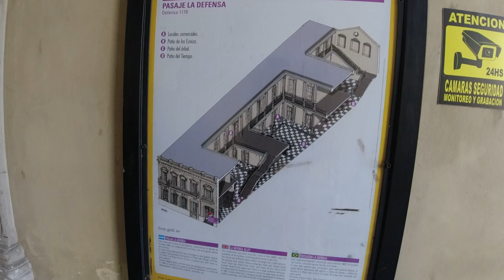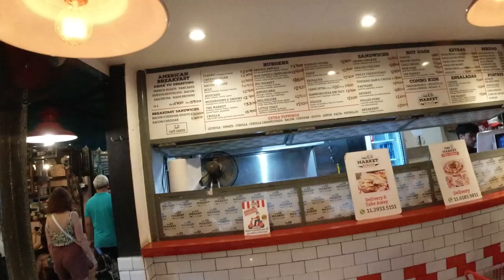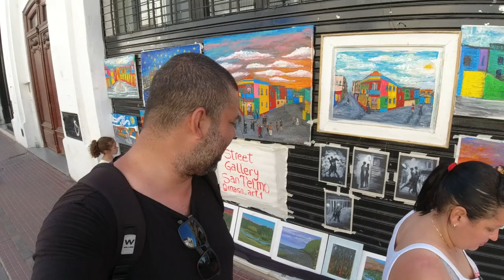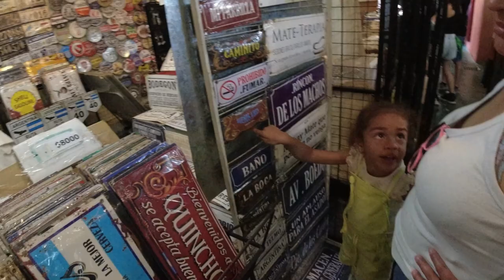CONHEÇA A FEIRA DE SAN TELMO.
A Feira de San Telmo é o mais famosa de Buenos Aires. Desde 1970, recebe milhares de pessoas todos os domingos.

A Feira de San Telmo recebe cerca de 10 000 visitantes a cada domingo, muitos deles são turistas estrangeiros.

Como chegar a Feira de San Telmo
Endereço: Praça Dorrego, Rua Defensa e Humberto I, San Telmo.

Linhas de ônibus: 22, 24, 28A, 28B, 29, 33, 54, 61, 62, 74, 86, 93, 126, 130, 143, 152 e 159.

Você pode chegar caminhando a partir da Plaza de Mayo, 10 blocos.

Horários: Domingos das 10 a 17 hs.

A Feria de San Telmo é famosa pela venda de antiguidades e curiosidades. A feira está oficialmente na Plaza Dorrego, mas nas ruas circundantes oferece souvenirs, pinturas, retratos, pulseiras, mates, artesanato, livros, etc. Também na na rua Defensa há muitos antiquários e lojas de roupa.

Na parte da tarde, há muitas pessoas, por isso é recomendado, se possível, visitar a feira entre 10 e 14 horas.

Outras atrações da feira são os artistas de rua e orquestras de tango.